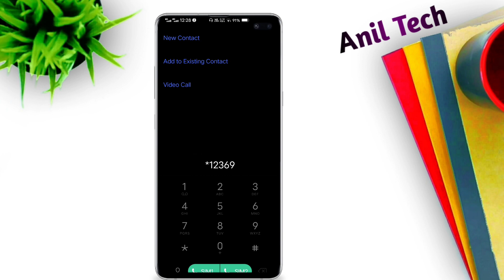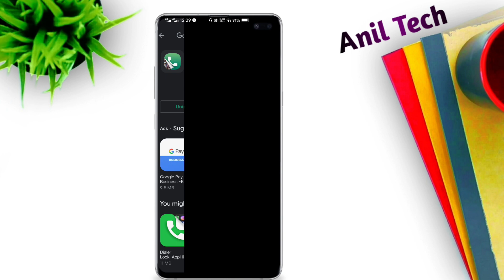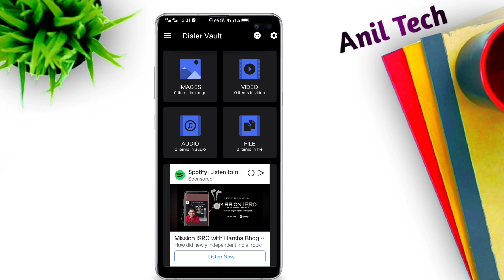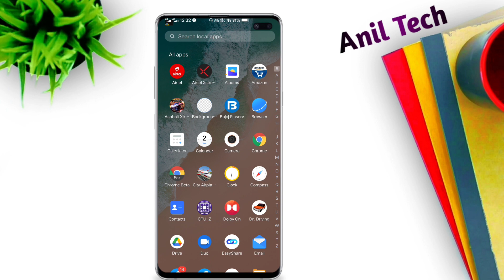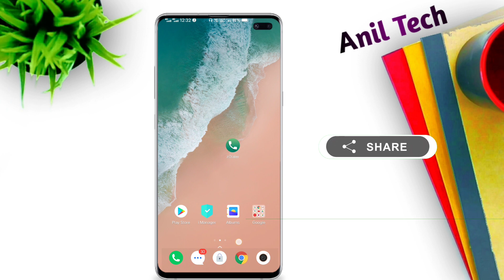How to Hide Photos In Phone Dialer 😱 | How To Hide Apps In Dialer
TECHNOLOGY UPDATES .

Channel About : -

Anil Tech  You Tube Channel , Where  You Will Find Technology Videos In Telugu , New Videos in Posted  everyday  about  latest  application and  software  and Unboxing Videos and Whatsapp Tricks And So many Interesting Whatsapp Tricks And  Android Tricks Please Do Subscribe

Topics Covered :-